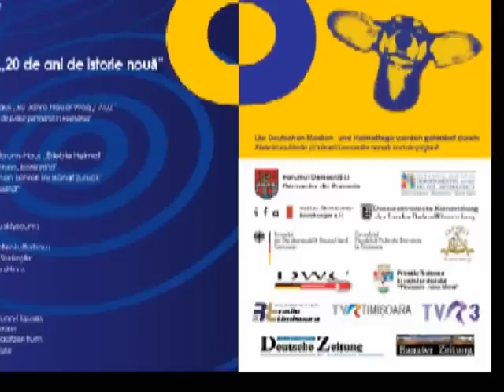Heimattage der Banater Deutschen 2009 - Teil9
Ort: Temeswar, Domplatz;
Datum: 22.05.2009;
Inhalt: Schwäbische Tanzgruppe Jahrmarkt und Großjetscha / Singen;
Kamera: Maria Hailemas, Produktion: Adrian Ardelean, Im Auftrag von TV Arad;
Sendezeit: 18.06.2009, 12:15